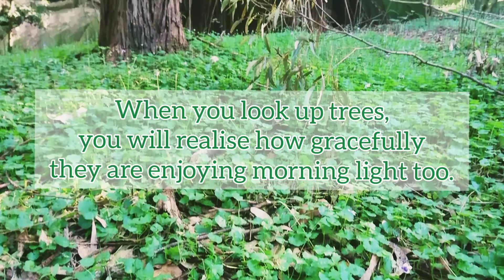Shinrin-yoku Walk - Let's walk slow in a forest ! | Morning | Mayu K by ORGANIC PHOTOGRAPHY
Hello. My name is Mayu. I am a Shinrin-yoku (Forest-bathing) walker and a nature photographer based in Sydney, Australia.

I organise Shinrin-yoku walk in a  peaceful eucalyptus forests/parks around Sydney for a people to enjoy discovering things that you normally don't notice while walking in a forest.

I provide mindfulness activities in the forest such as Photographying nature,
Tai Chi breathing to calm your mind.

My Shinrin-yoku walk comes with a complimentary Japanese Tea and snacks at the end of the walk.
Shinrin-yoku is a wonderful walk to relax, connect with nature and experience a sense of bliss.

I hope you will join me for a walk one day !

Mayu Kataoka
ORGANIC PHOTOGRAPHY